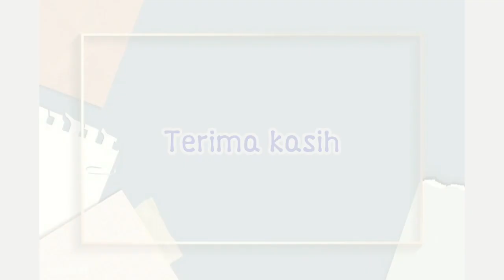73 KELAS 2 || SBDP || Gerak Tarian Manuk Dadali